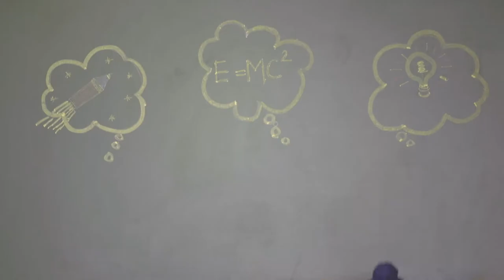GreenAcres Academy 50sec